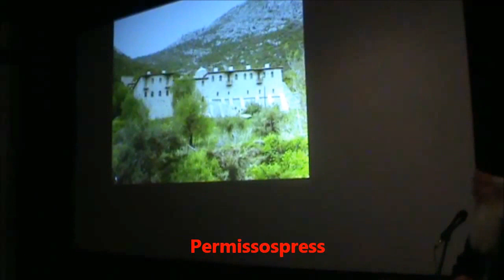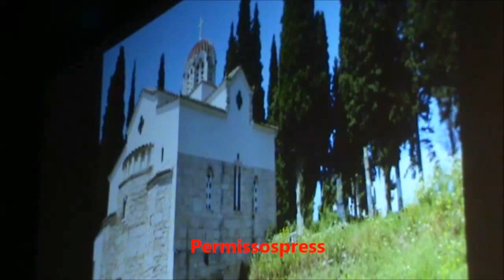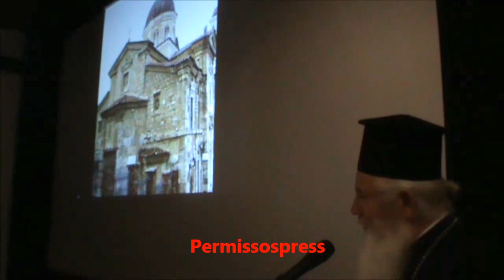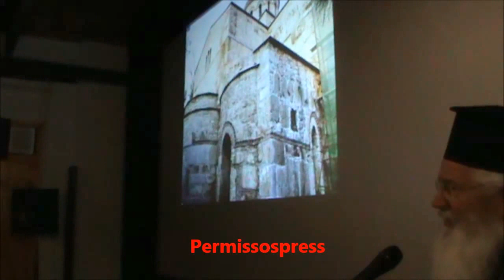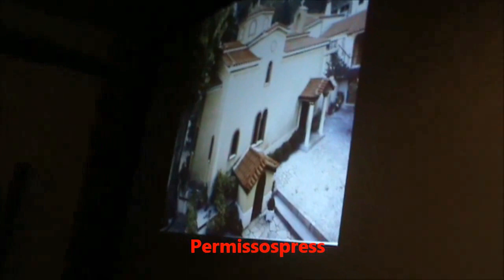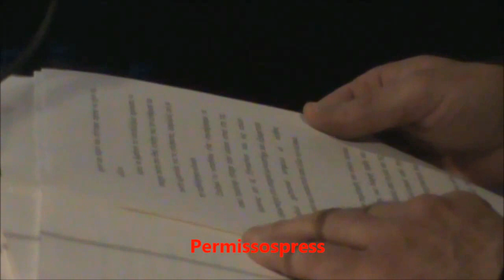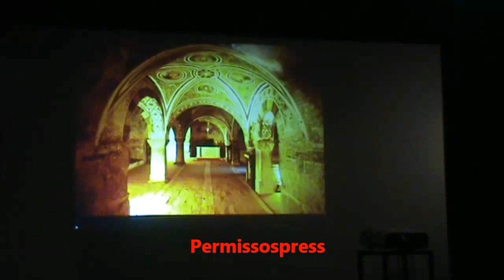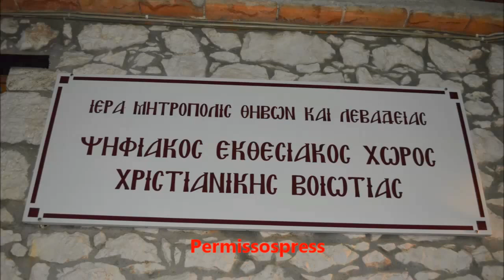Xριστιανικά Μνημεία της Βοιωτίας